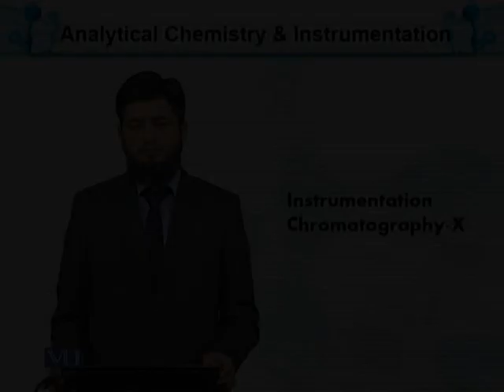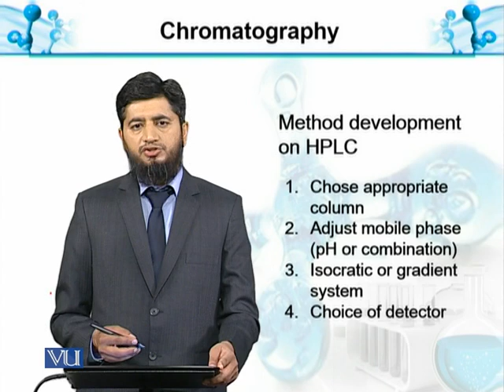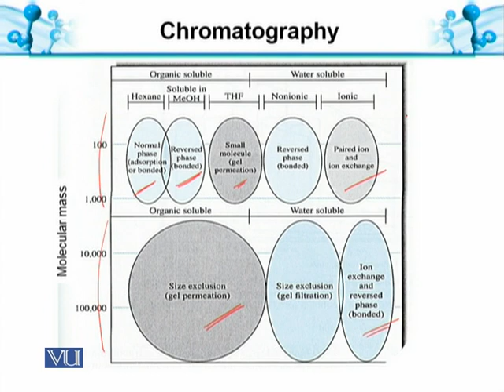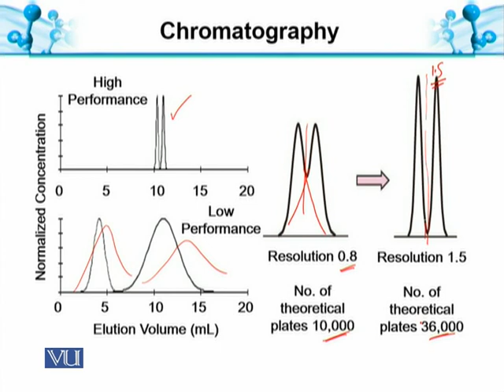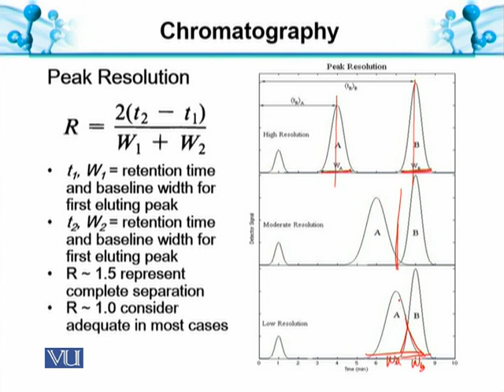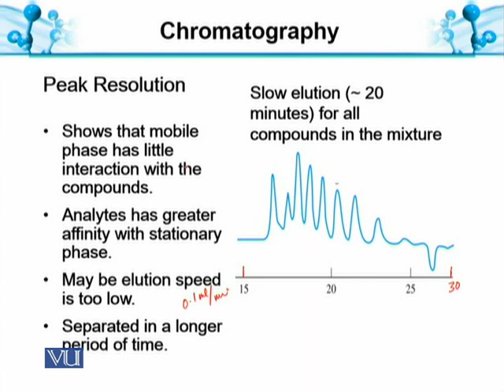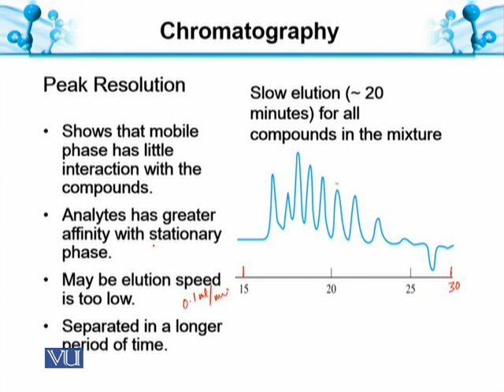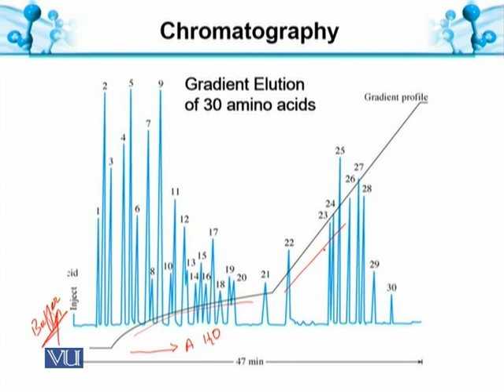Chromatography Method Development on HPLC | Analytical Chemistry & Instrumentation | BT514T_Topic073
Topic073: Chromatography X: Method Development on HPLC
by Muhammad Jahangir